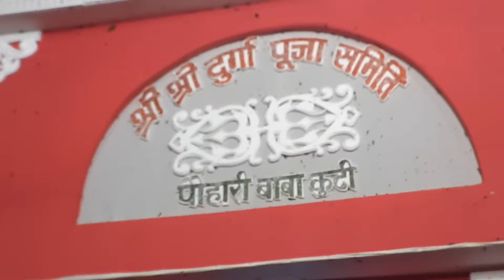Pauhari Baba ki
Kuti 2019